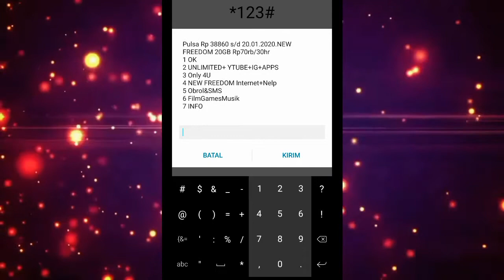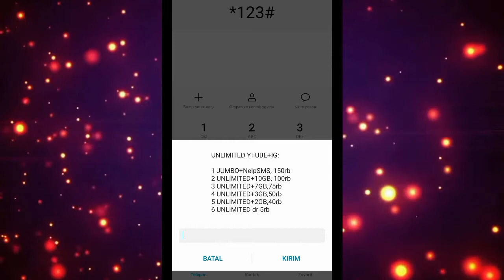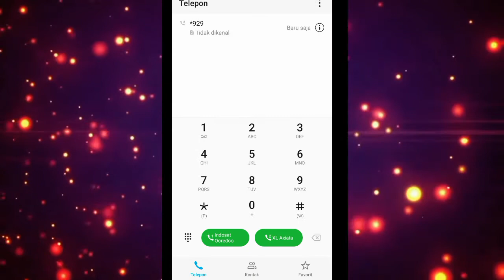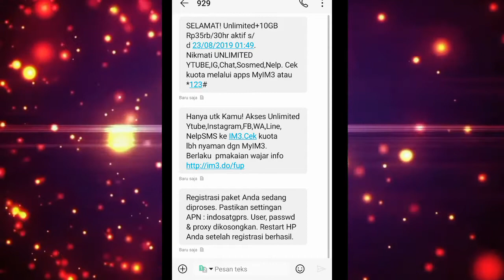BELI PAKET UNLIMITED INDOSAT HARGA MURAH! MANTAP...